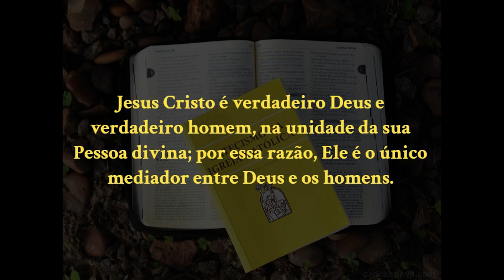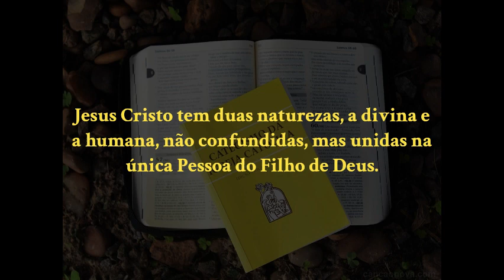#14 O Filho de Deus Fez Se Homem | Catecismo - 479 a 483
Salve Maria Imaculada! Viva Cristo Rei!